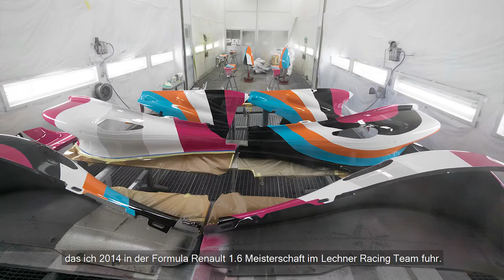Ferdinand Habsburg's Art Car - Kaiserliche Wagenburg Wien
Ferdinand Habsburg wurde am 21. Juni 1997 als Sohn von Francesca und Karl Habsburg in Salzburg geboren. Der junge Rennfahrer, der schon mit 8 Jahren erste Erfahrungen im Gokart sammelte, ist 2014 mit dem ARTcar in den Automobilrennsport eingestiegen.

Er hat sich durch zahlreiche Erfolge einen Namen als aussichtsreiche Nachwuchshoffnung gemacht und wird von Experten als vielversprechender Kandidat für die Formel 1 gehandelt. Besondere Erfolge konnte er 2017 in der Formel 3 Europameisterschaft feiern: Neben etlichen Podien gelang ihm am 28. Juli 2017 auf der legendären Ardennen-Rennstrecke von Spa-Francorchamps ein eindrucksvoller Sieg. Weltweite Aufmerksamkeit brachte ihm das dramatische Rennen der inoffiziellen Formel 3 Weltmeisterschaft in Macao im November des vergangenen Jahres, bei dem ein Unfall in der letzten Kurve einen weiteren spektakulären Sieg verhinderte.

Über die KünstlerInnen

Sabina Lang (*1972) und Daniel Baumann (*1967) leben in Burgdorf (Schweiz) und arbeiten seit 1990 zusammen. Ihr Werk umfasst Installation, Skulptur, großflächige Wand- oder Bodenmalerei und architektonische Intervention.

Die beiden Künstler arbeiten mit den verschiedensten Materialien – Holz, Metall, Farbe, Teppich, aufblasbare Strukturen, ihr eigentliches Medium jedoch ist der Raum: Die meisten Arbeiten sind ortsspezifisch, einige sind modular angelegt und können so unterschiedlichen Situationen angepasst werden. Zahlreiche der Werke können nicht nur betrachtet, sondern auch benutzt werden; andere täuschen eine Benutzbarkeit nur vor oder sabotieren sie auf listige Weise. Indem sie Ort und Kontext ihrer Interventionen jeweils vorgängig genau analysieren, treten die Künstler in einen Dialog mit dem Vorgefunden. Lang/Baumann hinterfragen, häufig auf spielerische Art, gängige Normen und Wahrnehmungsmuster und begeben sich mit ihrer opulenten Bildsprache bewusst auf eine Gratwanderung zwischen klar definierten Bereichen: öffentlichem und privatem Raum, Vertrautem und Ungewohntem, Kunst und Funktionalität.

Ihre Arbeiten wurden unter anderem im Centre d’Art Contemporain (Chelles, Frankreich), FRAC Nord-Pas de Calais (Dunkerque, Frankreich), Wilhelm-Hack-Museum (Ludwigshafen, Deutschland), Kunsthalle Bern, Zentrum Paul Klee (beide Bern, Schweiz), Fundación Proa (Buenos Aires, Argentinien) oder Futako Tamagawa Station area (Tokyo) gezeigt.